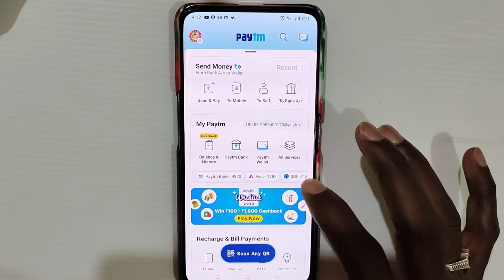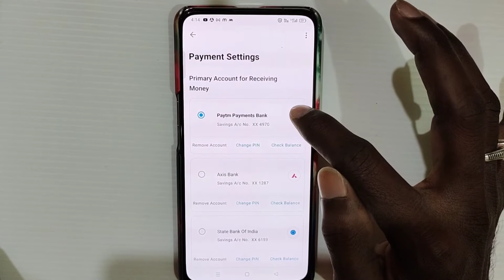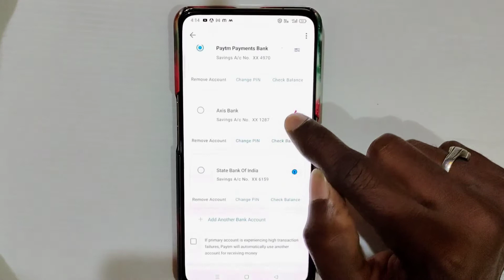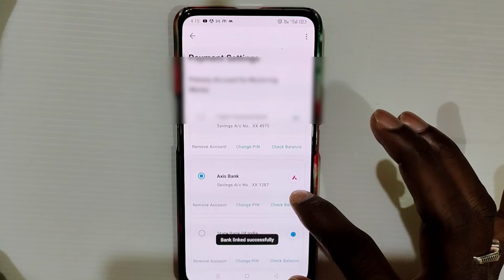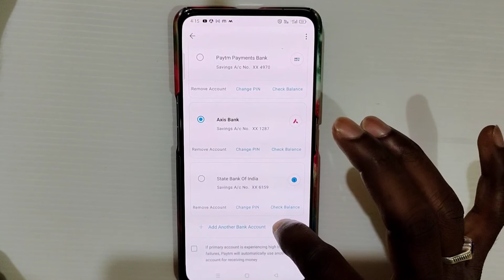How to Paytm payment settings | Linked Bank Accounts | set primary account on Paytm | in Telugu 2022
🎉📲 (సరికొత్త టెక్నాలజీ
అందరికన్నాా ముందు
    మీరు తెలుసుకోవాలి అంటే) మన చానల్ ని
    సబ్స్క్రైబ్ చేసుకోండి...?

My:= canon telephoto lens

My:= mike boya M1 mic 🎤

My:= digitek video tripod

My:= Camera Monopod

My:= 3-Axis mobile gimbal

My:= Asus VivoBook 💻

My:=system table